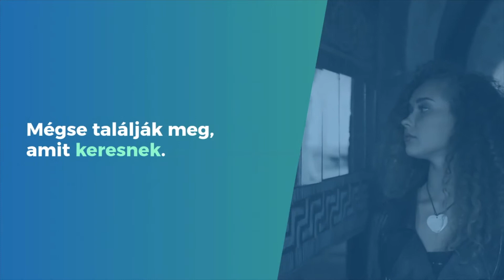A szíveddel keress | C.S. Lazzar Podcast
Mai rohanó világunkban hajlamosak vagyunk arra, hogy figyelmen kívül hagyjuk azt, ami igazán fontos. Legtöbbször mire rájövünk arra, hogy mi is igazán értékes, mi ad igazi értelmet életünknek, már késő. Elmulasztott pillanatokat, élményeket már sosem leszünk képesek pótolni. Ezért fontos, hogy nyitott szívvel lássuk a világot. Merjünk boldognak lenni, merjünk örülni, merjünk minden egyes pillanatot megélni. Ne azután vágyakozzunk, ami nincs, hanem annak örüljünk tiszta szívből, amink van, és amiért hálásak lehetünk nap, mint nap.
Az élet túl rövid, hogy a jó dolgokat halogassuk és elcsússzunk fölöttük.
Légy nyitott és minden vágyad valóra válhat!